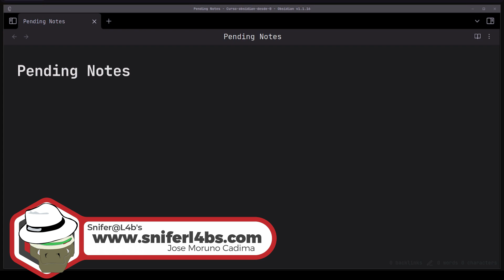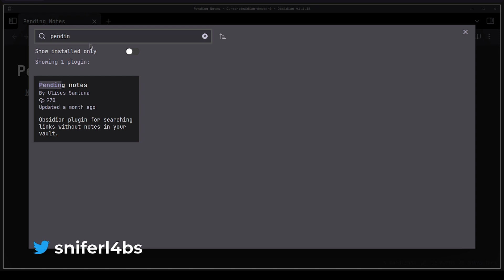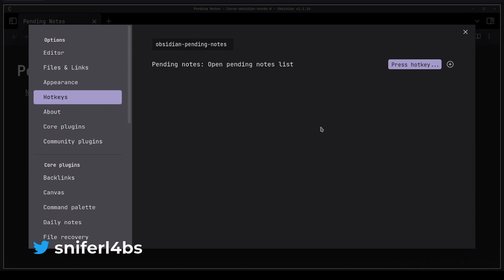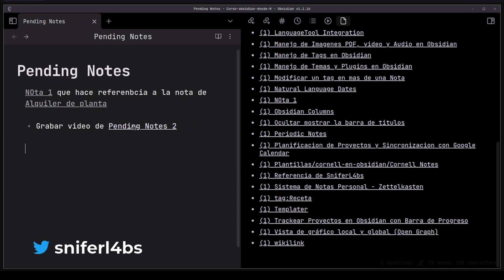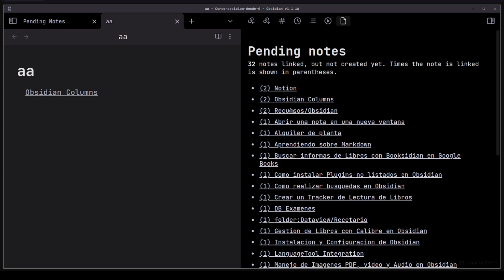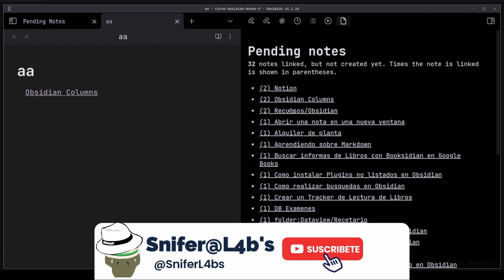#55 Identifica notas no creadas en el vault y créalas fácilmente en Obsidian con Pending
En este video traemos un nuevo plug-in que nos permite identificar todas las referencias a notas en nuestro vault que no se encuentran creadas, ayudándonos para tener una mejor organizacion.

Plug-in Pending Notes

¿Que te parece el proceso que realizamos en el video?

🎙️ Podcast Mi Cerebro Errante
¡Únete a nosotros en "Mi cerebro Errante" para descubrir cómo puedes hacer más con menos tiempo y lograr tus metas de manera eficiente!

Si te interesa que hablemos de algún otro plug-in o funcionalidad de Obsidian menciónalo en los comentarios.
Te gustaría apoyar la creación de contenido sobre Obsidian invita un café